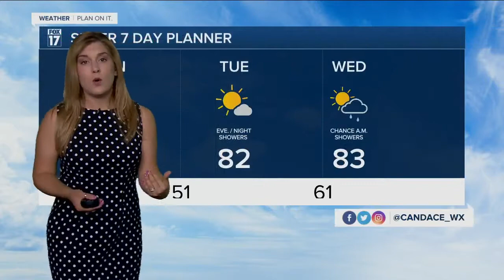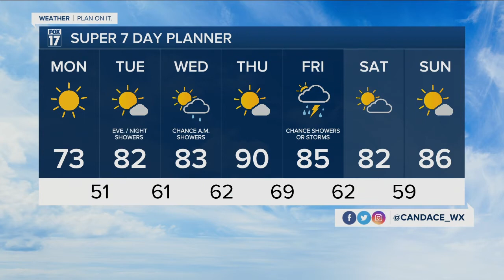Monday morning forecast 6.27.22